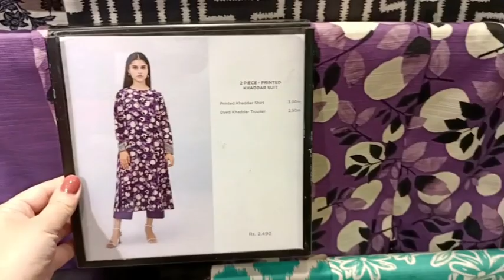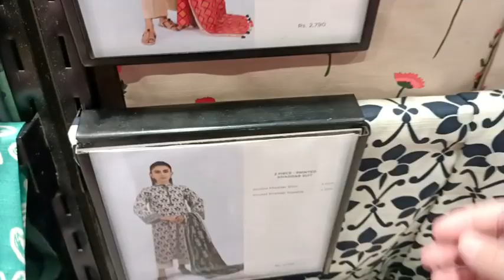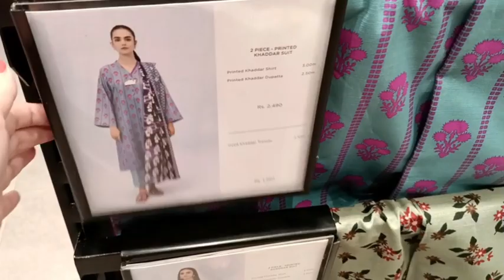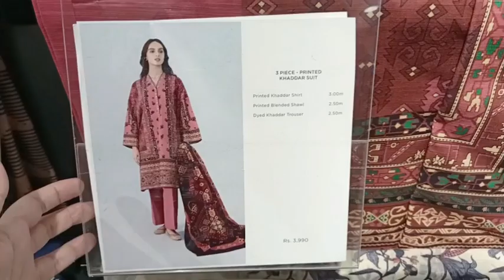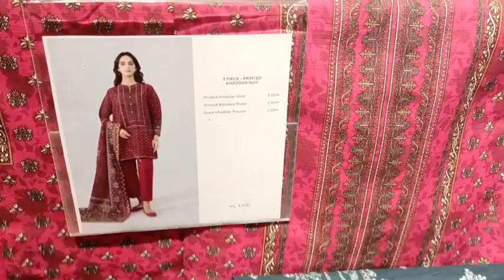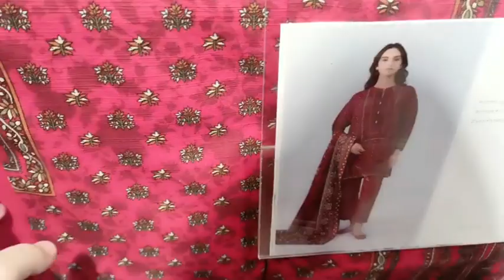Sapphire Winter Sale Flat 50% & 30% OFF all Stock